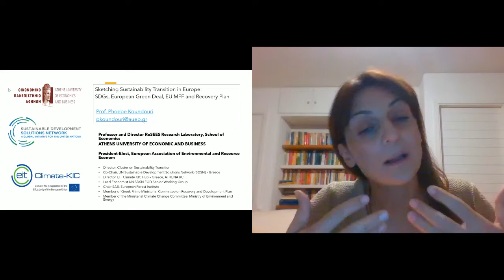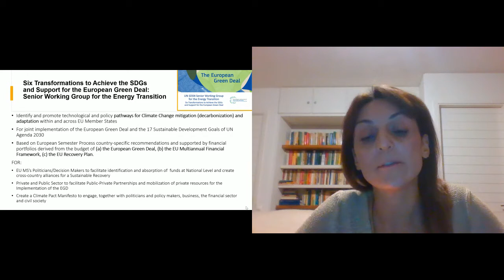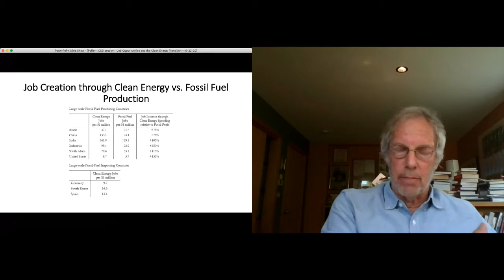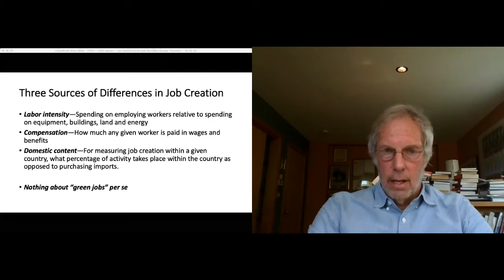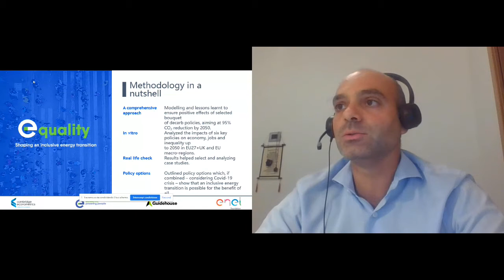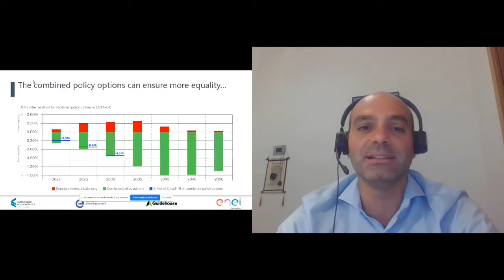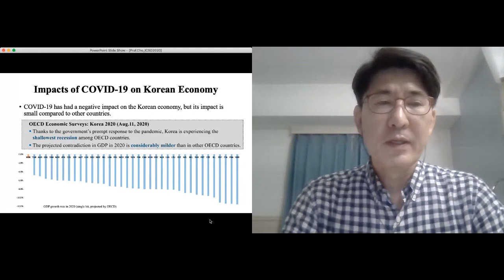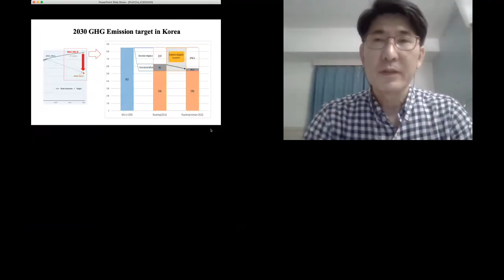ICSD 2020 Plenary 10, Job Opportunities and the Clean Energy Transition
Nations around the world are planning for the clean energy transition of tomorrow, one of the key elements of the European Green Deal, the US Green New Deal, and other such frameworks around the world. With this transition comes a great opportunity to revive industry, build local economies, and create a sustainable, highly skilled, healthy workforce.  Several efforts are underway to determine the best way to invigorate this transition with innovative policies to ensure a just and equitable clean energy transition. This panel discussion will showcase job growth opportunities for the clean energy transition in the United States, Europe, and Korea and discuss what policies are available to support the transition in these different contexts.

Speakers:

Phoebe Koundouri, Professor of Sustainable Development, School of Economics, Athens University of Economics and Business (Moderator)
Robert Pollin, Distinguished University Professor of Economics and Co-Director, Political Economy Research Institute (PERI) at the University of Massachusetts-Amherst
Yongsung Cho, President, Korea Energy Economics Institute
Mirko Armiento, Senior Researcher, Enel Foundation